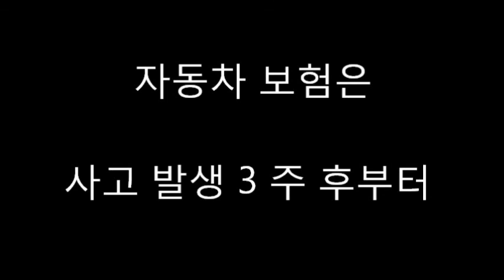do neurology clinic edu headache whiplash injury